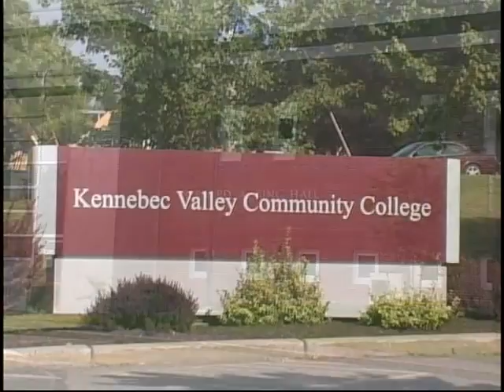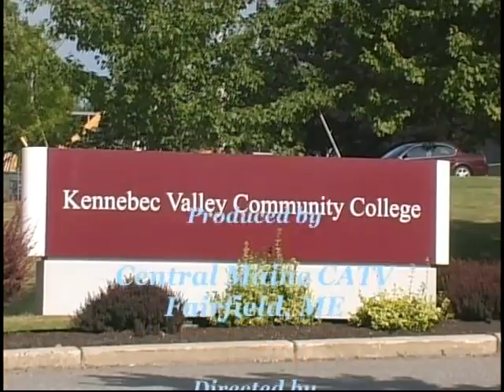KVCC Pulp & Paper Program.mp4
This program is based on a partnership between the college and the paper industry with the goal of providing the industry with educated employees who want to take advantage of high paying career opportunities.